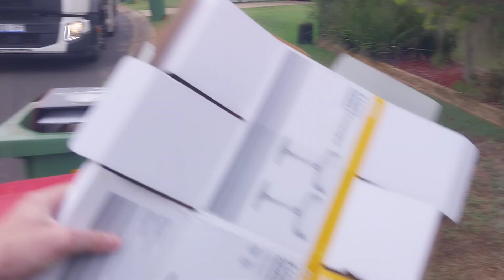Hawkesbury recycling 2364 with Steve - the packing full bins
sup everyone 🤘 recycling with Steve 🤙